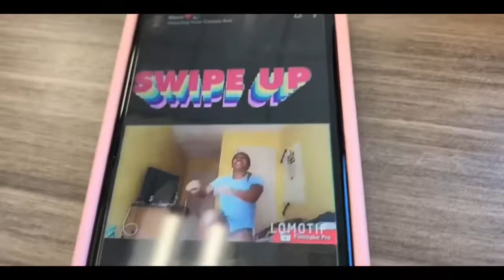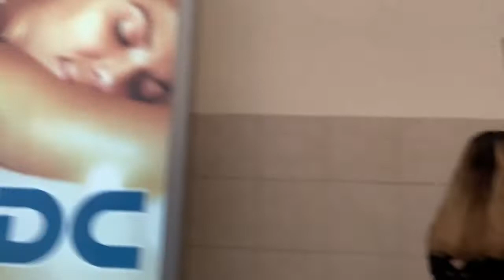Vlog:3 Amigos Reunited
Joshua’s Snap- @j.credit
Junery’s Snap- @junery26